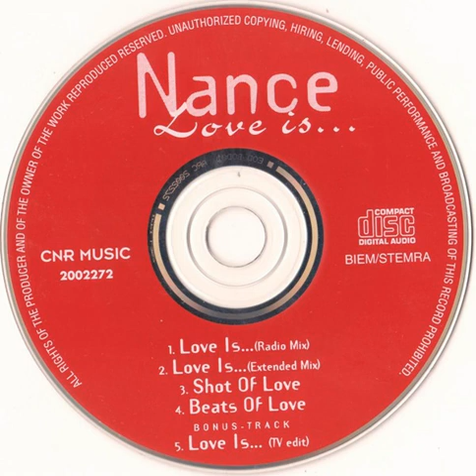Nance - Love Is... (Extended Mix)